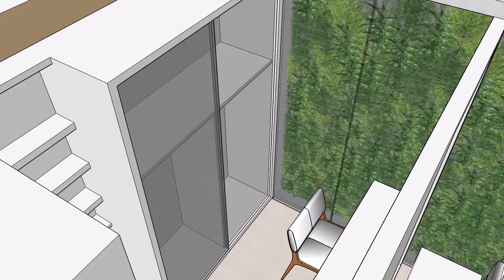projeto final quarto do casal matheus rocha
projeto de gráfica e escola - 2 sem